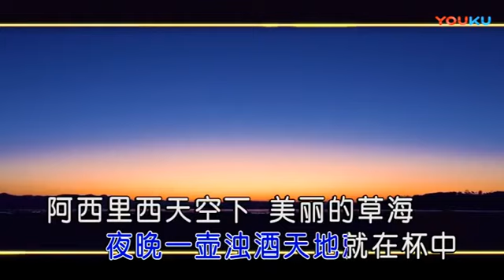阿西里西组合【天空下的草海】原版 MV